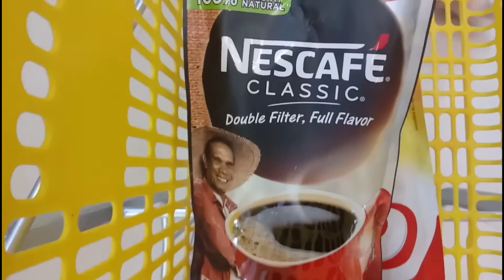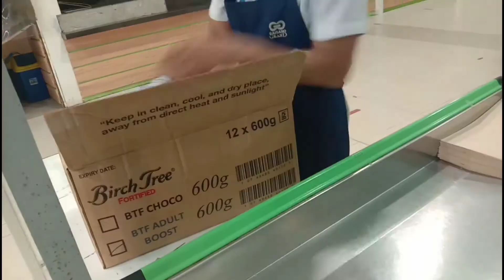buying grocery at GAISANO GRAND CALBAYOG/Part2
gaisano grand calbayog

calbayog city samar
gaisano grand calbayog
robinsons supermarket calbayog calbayog mall calbayog st
supermarket calbayog samar
robinsons supermarket calbayog
calbayog mall
calbayog stwestern samargaisano grand mall calbayog